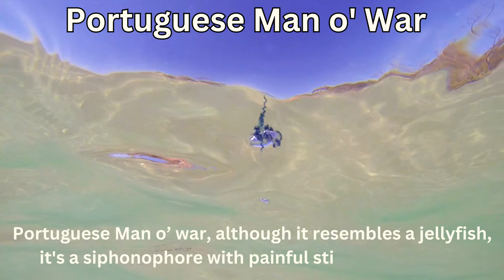Most Dangerous Sea Animals | Deadly Sea Creatures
Dive into the depths of the ocean with us as we explore the world's most fearsome and fascinating sea creatures! From stealthy predators to venomous monsters, this video is a deep-sea adventure you won't want to miss. Join us as we count down the Most Dangerous Sea Animals, revealing their incredible adaptations and the potential risks they pose to humans.

Lionfish
Crown of Thorns Starfish
Cone Snail
Toad Fish
Blue Ringed Octopus
Box Jellyfish
Strone Fish
Sea Anemones
Puffer Fish
Barracuda
Nudibranchs
Fire coral
Salt water Crocodile
Blue Dragon Sea Slug
Sting Ray
Scorpionfish
Blue Regal Tang
Sea Snakes
Hairy Frogfish
Sea Urchin
Tiger Shark
Yellow-Bellied Sea Snake
Mantis Shrimp
Moray Eel
Leafy sea dragon
Fangtooth Fish
Sea cucumber
Portuguese Man Owar